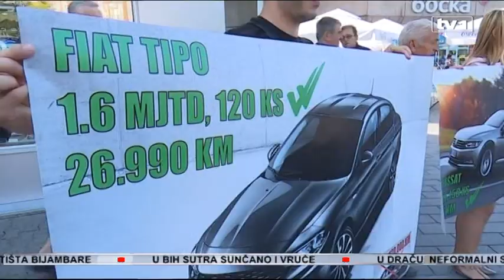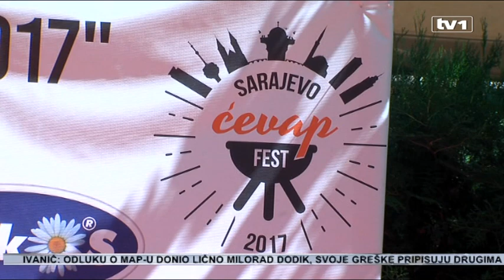Dnevnik u 17 - 26.8.2017.